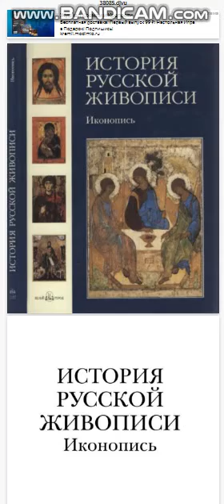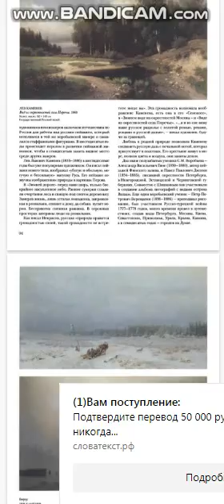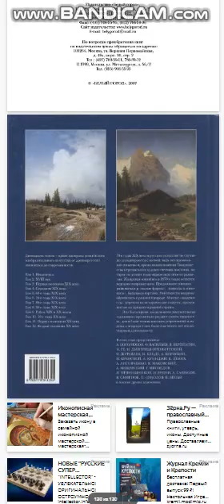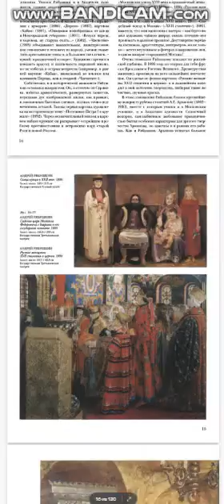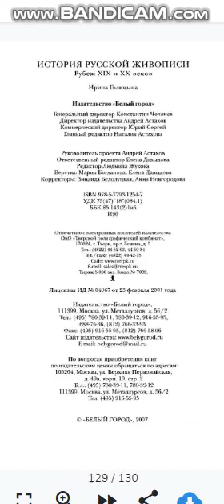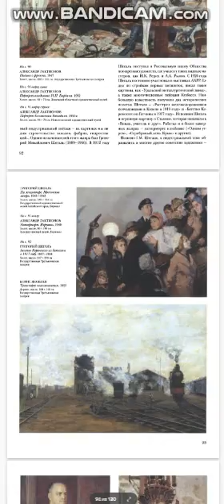Kids, Games and Videos Русская живопись. История и шедевры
Майорова и Скоков